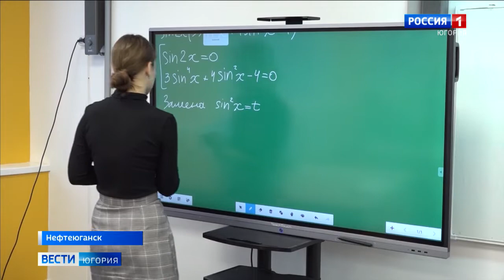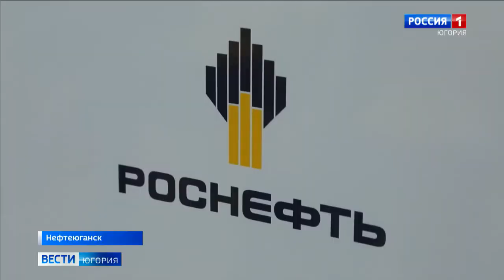Молодых специалистов «РН-Юганскнефтегаза» посвятили в нефтяники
«РН-Юганскнефтегаз» пополнил ряды своих работников молодыми специалистами. Теперь уже официально. Молодёжь, принятую на работу в 2020 году, в торжественной обстановке посвятили в нефтяники.

Смотрите выпуски "Вести-Югория" на телеканале Россия-1 ежедневно по будням:
утром - 5:07, 5:35, 7:07, 7:35, 8.07, 8:35, 9:00
днём - 14:25
вечером - 21:05
И в выходные:
в субботу - 8:00
в воскресенье - итоговая программа "Местное время. Воскресенье" - 8:00